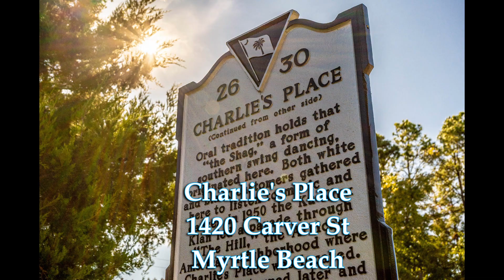NHS Juneteenth Spot 2